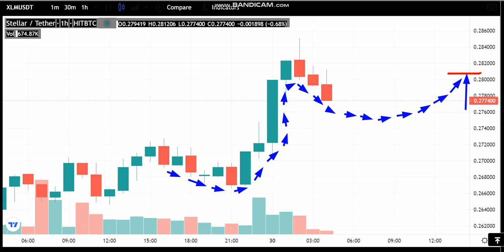30-7 -Stellar (XLM) News - Analysis Today-Stellar (XLM) Price chart. Stellar (XLM) Latest Price